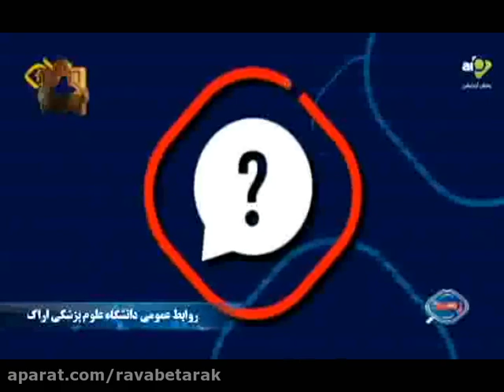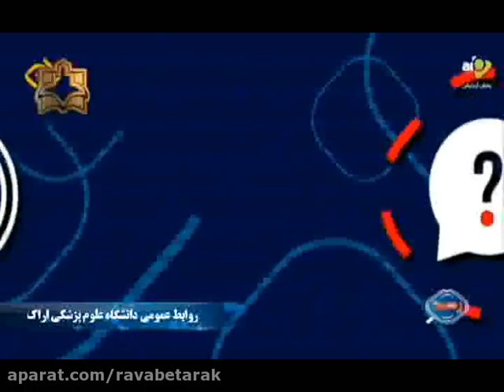Healthy Nutrition and the Benefits Which Are Associated With It